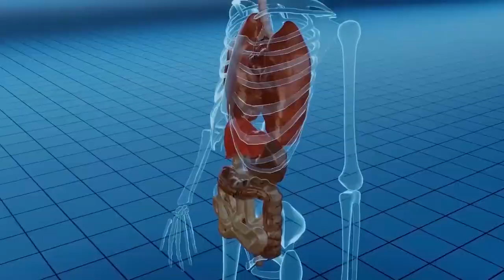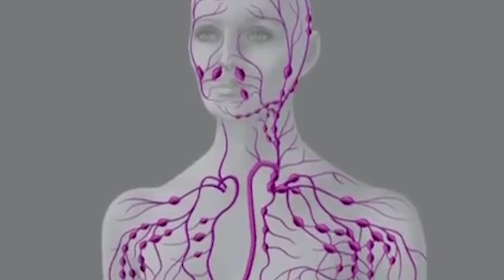WHY THIS is the DEADLIEST Spider in the world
Ah, Australia, the land of deadly creatures, where the sea is filled with sharks and box jellyfish, and the land is crawling with snakes and spiders. Beautiful, isn’t it?
But, beware of the most deadly of them all: the funnel-web spider. With venom that can claim your life in just 15 minutes, these arachnids are not to be underestimated.
But, do you truly know all there is to know about these deadly creatures? Keep watching to find out more.
Welcome to the land of the deadly funnel web spider, where 35 species roam the eastern coast of Australia, from New South Wales to Queensland. But, beware, there is one spider that reigns supreme as the world's deadliest.

In today's video we look at (Title of the Video)...Keep watching to see (Rapid tags keywords in paragraph)

Inspired by Real Science, How to Survive, WildCiencias and Brave Wilderness.

Inspired by One Bite Can KILL YOU!

Inspired by DEADLIEST SPIDER BITE!

Inspired by Milking the World's Most Venomous Spider!

Inspired by Sydney Funnel Web Vs Wolf Spider | MONSTER BUG WARS

Inspired by THE MOST AGGRESSIVE SPIDERS In The World

On Travel Gems we will go through animal facts, wildlife travel and natural wonders.